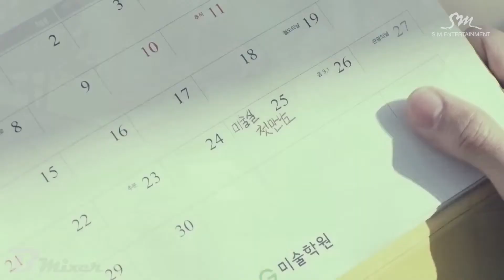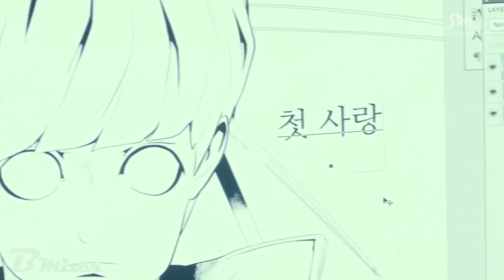S.M. The Ballad - Breath | Chinese - Japanese - Korean MV Mix (ver.B)